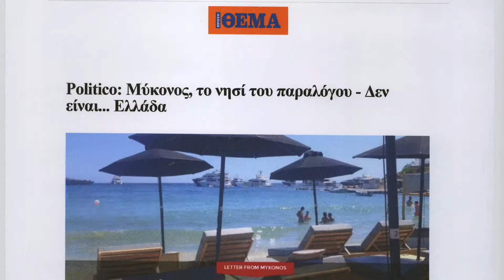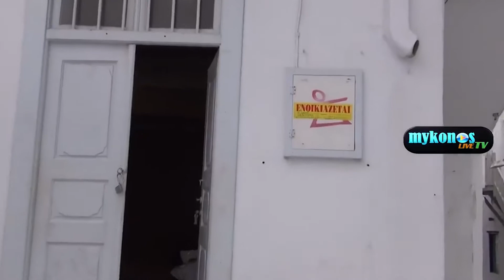Η ΔΙΚΗ ΜΑΣ ΜΥΚΟΝΟΣ by Andonis Theocharis Kioukas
Ταινία για τον προεκλογικό αγώνα του υποψήφιου Δημάρχου Μυκόνου Χρήστου Βερώνη, Δημοτικές εκλογές 2019. Κειμενο Νίκος Κάπλαντζης